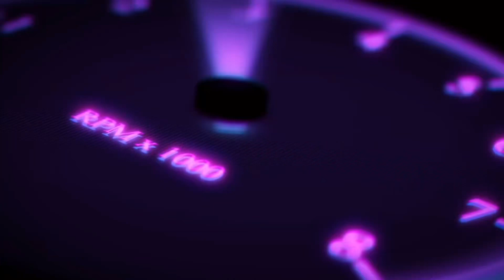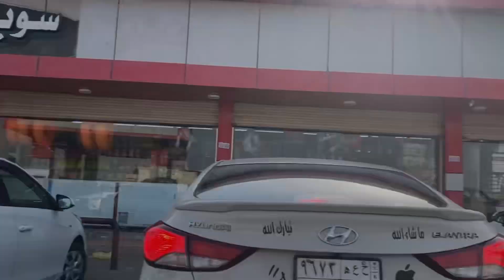Sab na Swimming🏊‍♀️ Ki || Saif Beach 🏖 || Family Gathering || Jeddah Saudi Arabia 🇸🇦|| Vlog#44